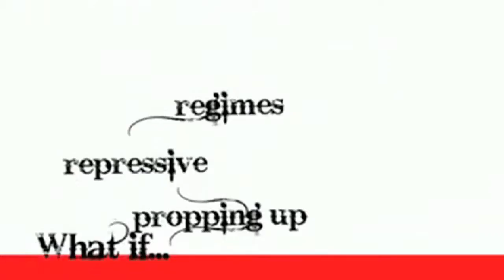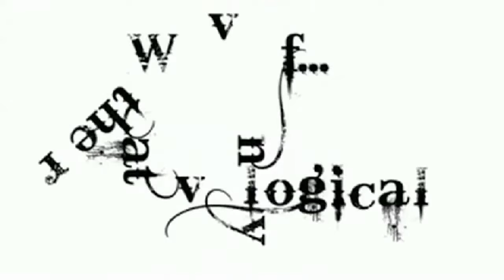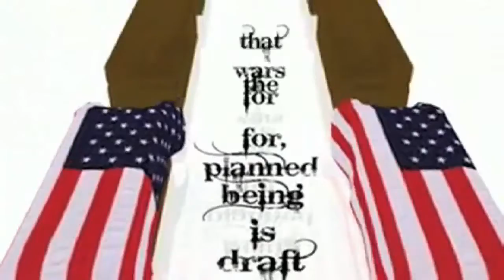Ron Paul 2012 What If Speech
I'm not sure who originally put together the animation of this video, but it is quite amazing!